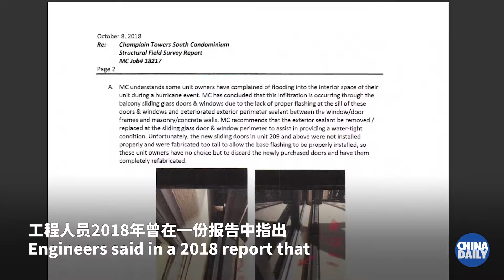Death toll rises to 18 in Florida building collapse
The confirmed death toll has risen to 18 with 145 people unaccounted for a week after a partial collapse of a 12-story condominium tower in Surfside, Florida, Miami-Dade County officials said Thursday.